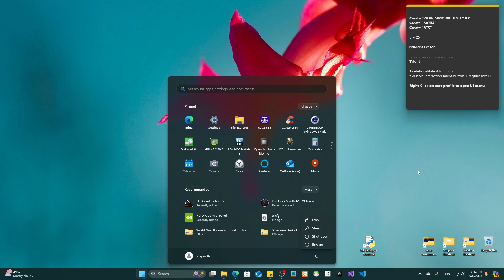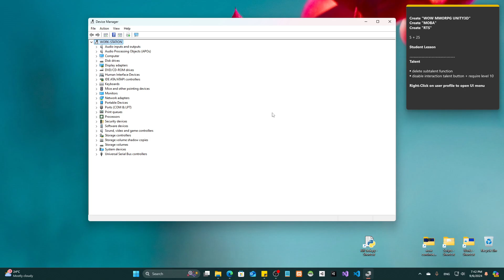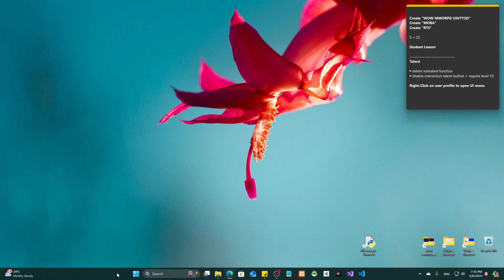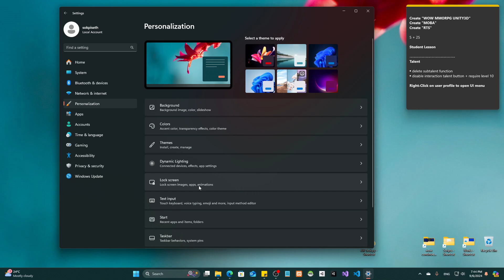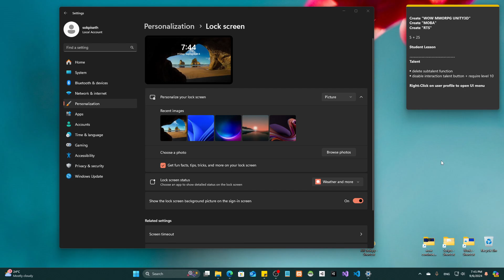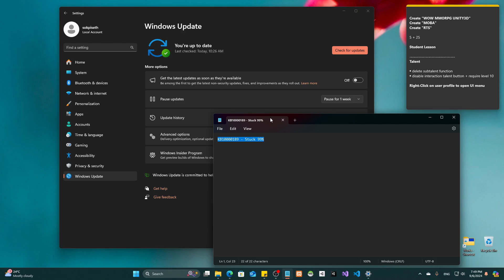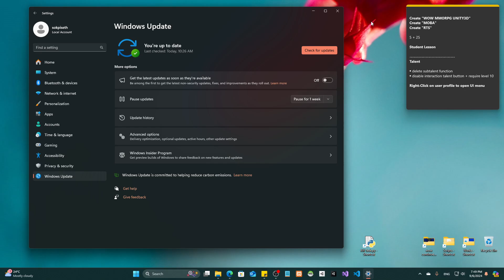Cambodia (ខ្មែរ) Microsoft Windows 11 E7